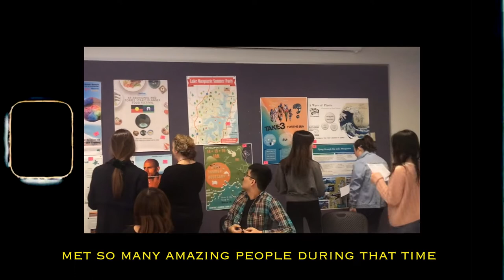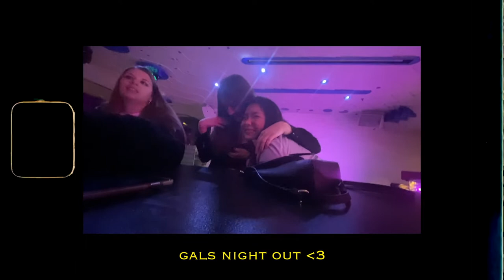🇦🇺 My University of Technology Sydney (UTS) Graduation Day 🎓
00:00-00:21 Gowning
00:22-00:42 UTS Campus Tour
00:43-02:11 Recap 2019
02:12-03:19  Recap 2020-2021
03:20-04:12 Ready for the ceremony!
04:13-05:55 The Official Graduation Ceremony
05:56-06:19 Photo session
06:20-06:50 Brunch and Dinner Celebration
06:51 Photos :)
It was an absolutely amazing journey studying at UTS - meeting so many people from all over the world, gaining professional knowledge and skills from experts in the industry, developing my identity through constantly interacting with people and shaping new perspectives, etc. I always told people that studying (especially abroad) is not just about getting a degree. It is all about taking up as many opportunities the environment provides you with and utilising them to the maximum so that you gradually become the ideal person you wanted to be, and most importantly, contribute to the community that means the world to you.
I have incorporated some clips from my uni life between 2019 and 2021 into this video because I wanted to remind myself how far I have come during all these times. The clips might seem like full of fun and joy, but there were definitely a lot of challenges I faced during the study (especially during lockdown). But guess what, it was all the overcoming process that made you a stronger and better version of yourself!
Be courageous in everything you do - most of the time a little step that you take to move forward in life will somehow surprise you in a way you did not think was possible. I am a true believer of everything happens for a reason, just keep learning, experiencing and evolving, and one day you will look back and thank yourself for never stopping to grow :)
Hope you enjoy this little recap of my journey studying at UTS 💕